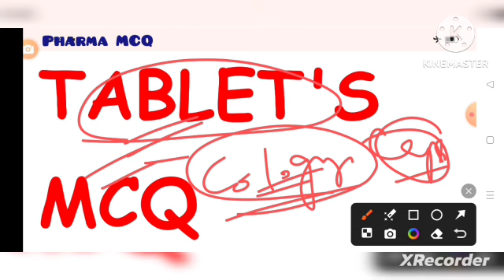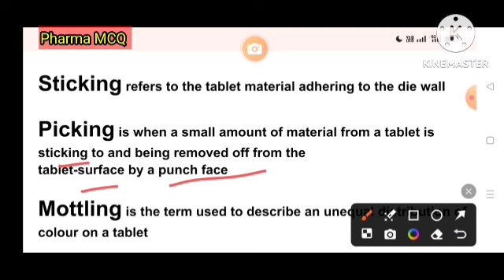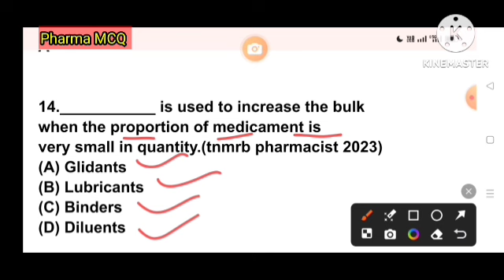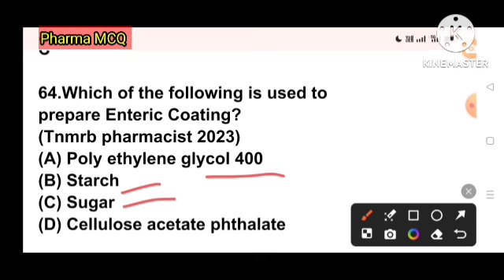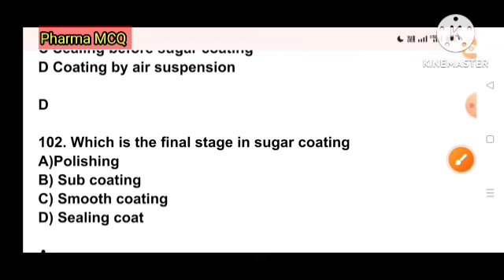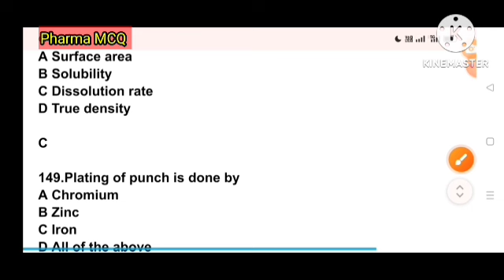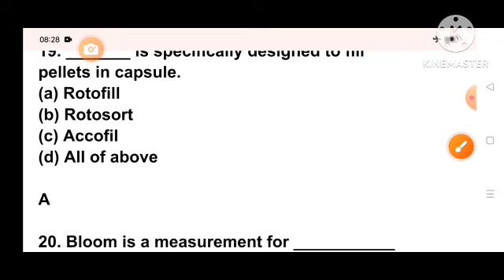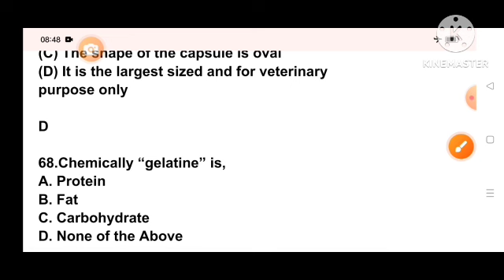rrbpharmacistmarathon#2#rrbpharmacistexam#pharmaceuticsmcq#tabletmcq#capsulemcqhssc#jssc#mpsc#cghs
5000 MCQ series for AIIMS CRE Pharmacist exam
form number of pharmaceutical jurisprudence

5000 MCQ series for AIIMS CRE Pharmacist exam